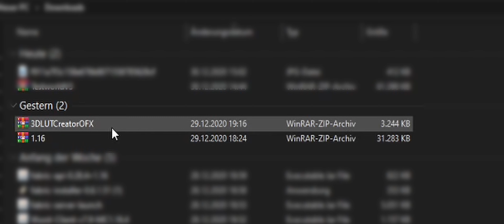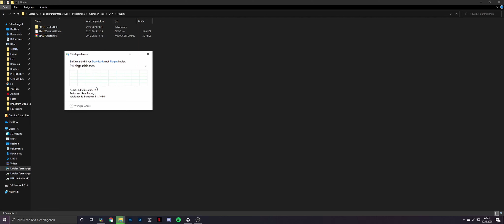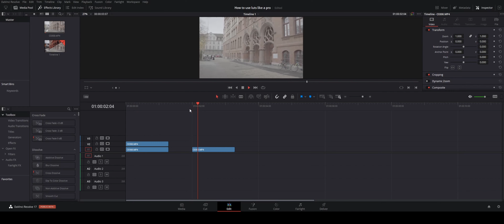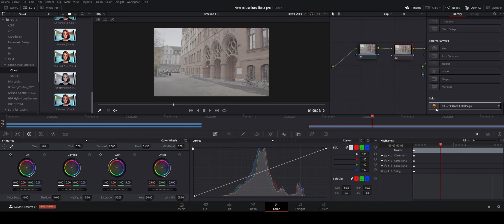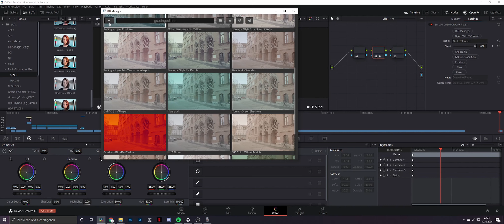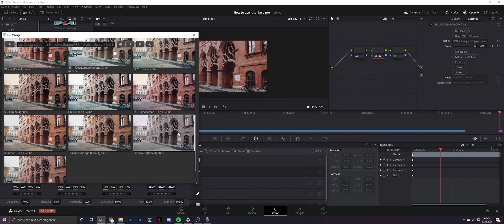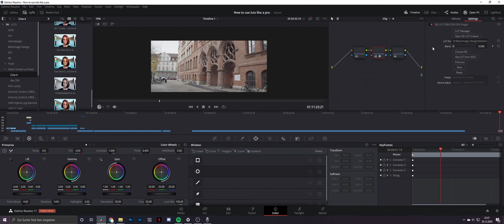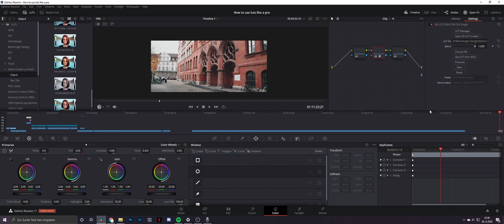LUTs richtig benutzen in Davinci Resolve 17 - LUT Plugin (OFX) Tutorial (Kostenlos) Deutsch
Mein Name ist Fabio Schack und ich filme und fotografiere seit über 4 Jahren.

Auf meinem Kanal gebe ich euch Tipps zum Benutzen von Davinci Resolve und dem Umgang mit Kameras und Gimbals.

Wo musst du das Plugin speichern?

C:\Program Files\Common Files
Lege nun einen Ordner "OFX" und darin "Plugins" an!
Es müsste nun so aussehen: C:\Program Files\Common Files\OFX\Plugins

Mein Equipment

Sony a6400